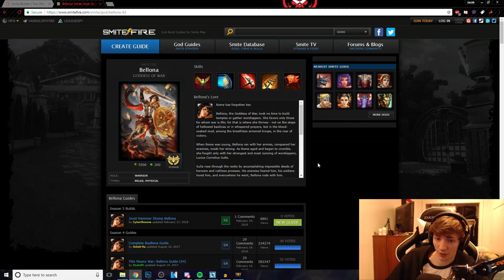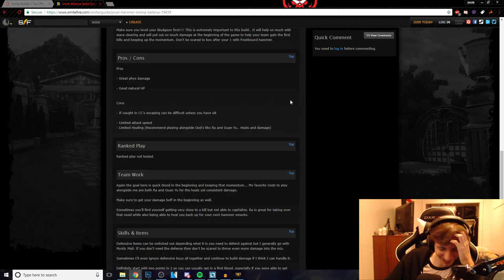Smite: BELLONA SMITEFIRE BUILD CHALLENGE - BOOTS THIRD ITEM?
Whenever you are looking for a build that does the exact opposite of what it is supposed to, smitefire is the place for you! What should I do/build next?